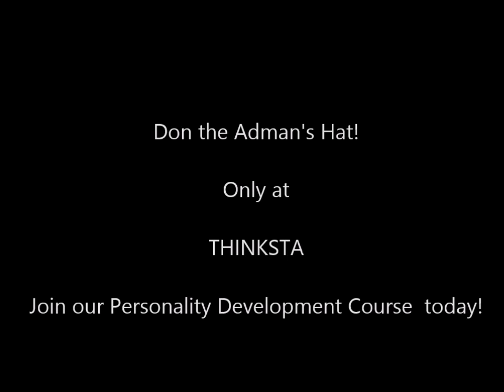Tell & Sell!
Don the ADMAN's hat - only at THINKSTA!